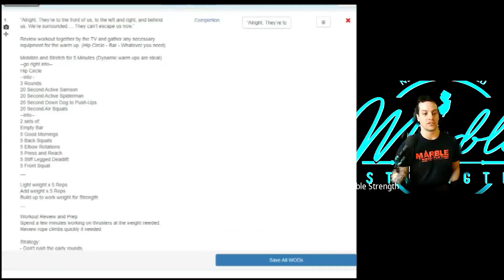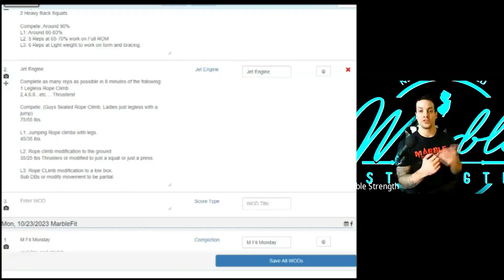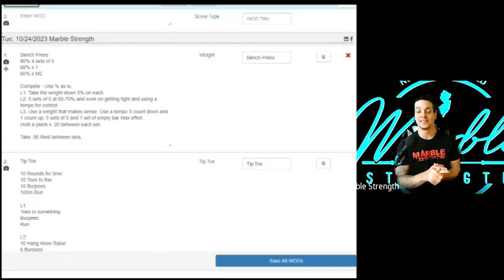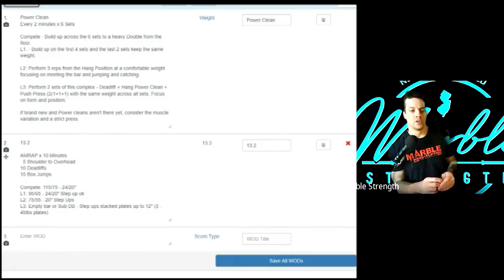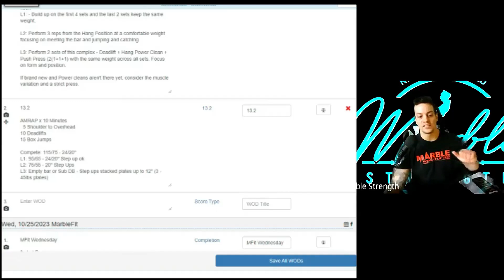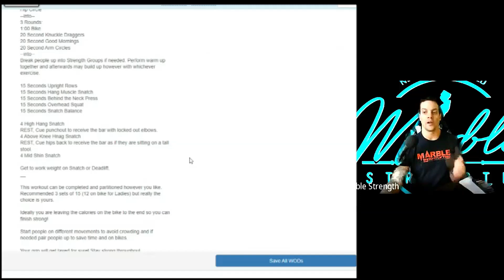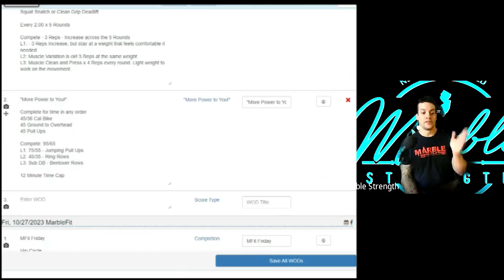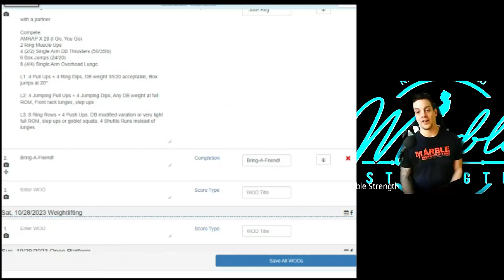MarbleCast | Weekly Preview 1021